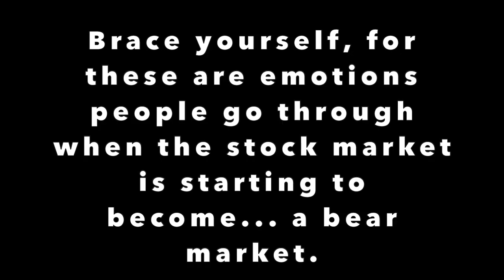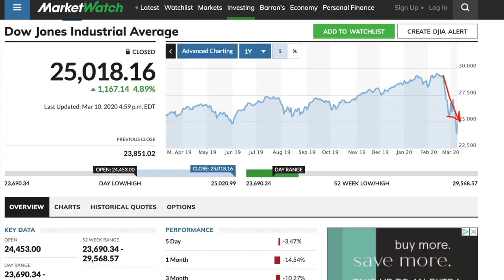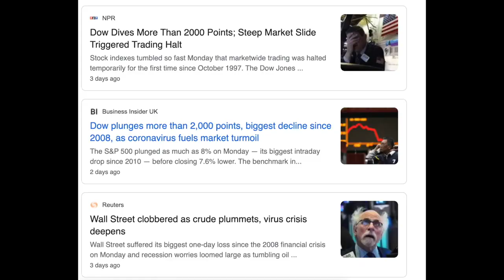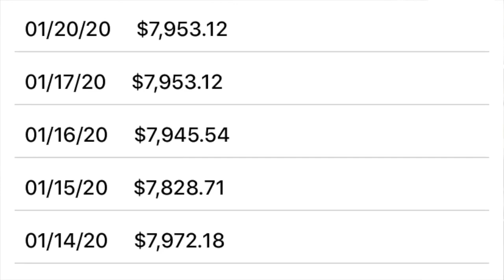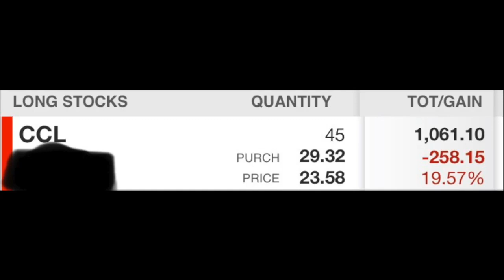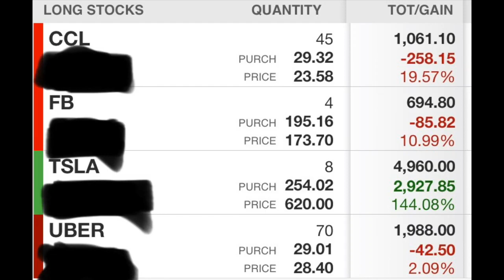Why the stock market is falling